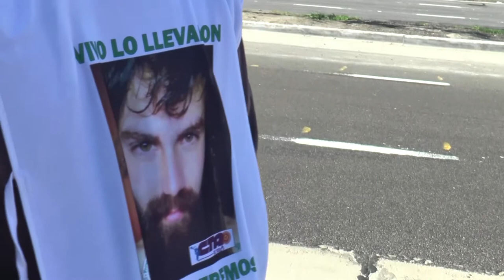Urbana Tevé - ACTO FRENTE A GENDARMERIA POR "SANTIAGO MALDONADO"